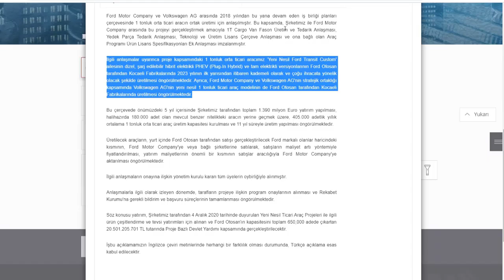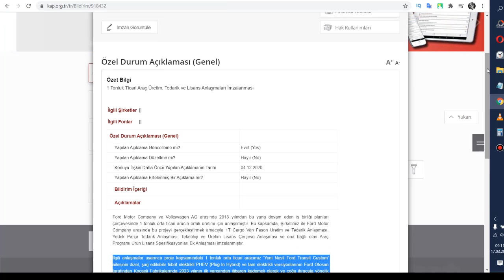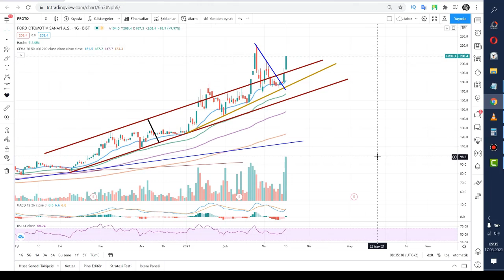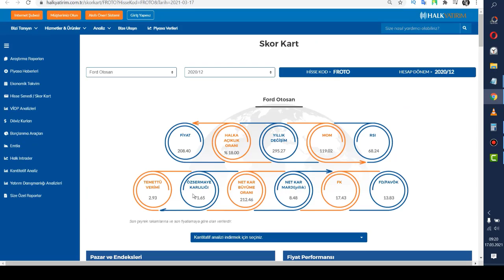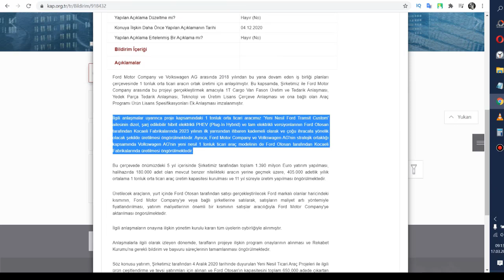FROTO FORD OTOSANDA HİKAYE BİTMEZ BİTEMEZ (20 Milyarlık Elektrikli Araba Fabrikası Yatırımı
Yatırım tavsiyesi değil hisse inceleme taktikleri eğitim videolarıdır iyi seyirler